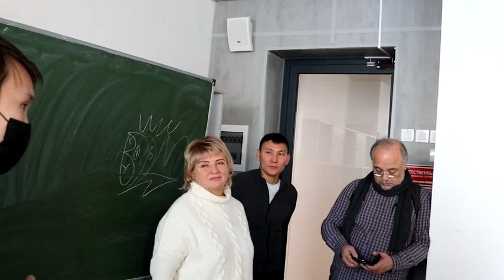Тимур и Артем показывают космонавту Антону Шкаплерову возможности МАН РС (Я) в области космонавтики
Малая Академия наук РС (Я) с. Чапаево Октемский наслег Хангаласский улус

Прошу поддержать мой канал!